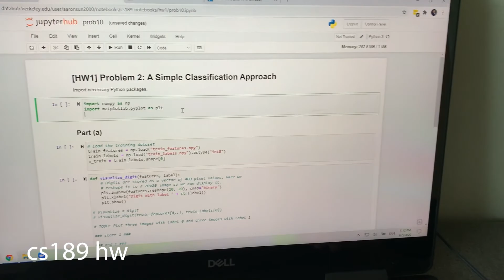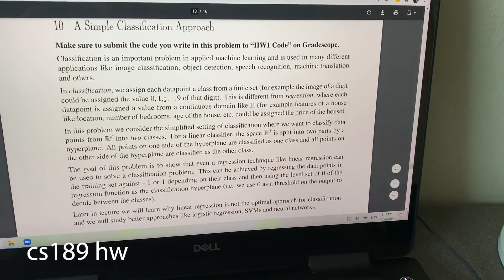Week 2: Documentary Style Birding?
Music from smarturl.it/mileskang
I'm not sure if I'm doing this correctly.